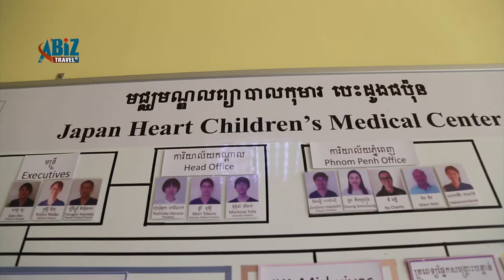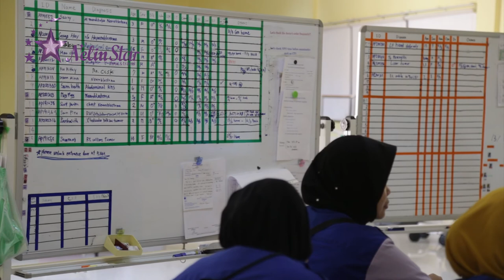មន្ទីរពេទ្យបេះដូងជប៉ុនឧដុង្គ(Japan Heart)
Japan Heart Children’s Medical Center ជាមន្ទីរពេទ្យសប្បុរស។​ ពួកយើងចង់ជួយសង្រ្គោះនិងមើលថែទាំមាតានិងទារកជាច្រើនតាមដែលអាចធ្វើទៅបាន។